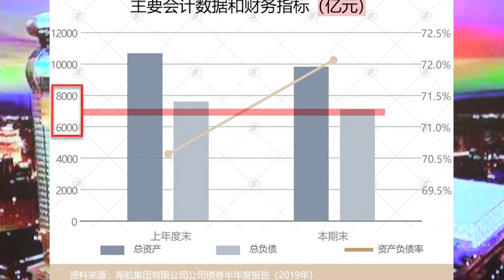2/29是「巨大分水嶺？」郭文貴：中共決定犧牲湖北！｜KO3316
節錄自 2020年2月20日 郭文貴先生直播
郭文貴先生直播暴露中國高層黑幕，強調今年2月29日將有「巨大的分水嶺」出現，並提到「共產黨已經做出了決定，湖北只進不出，或者是少進不出。湖北人都死乾淨，沒問題。6000萬，這已經決定了。」